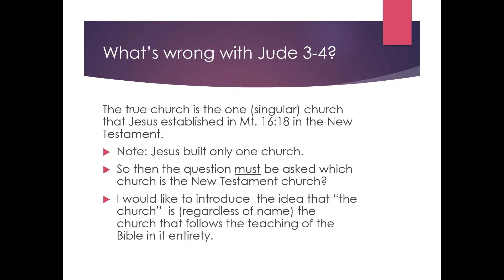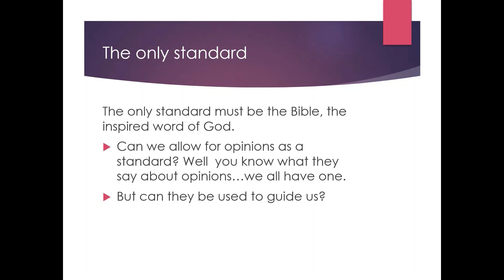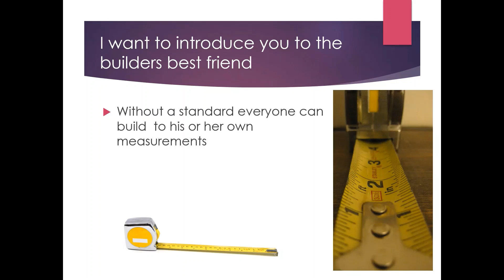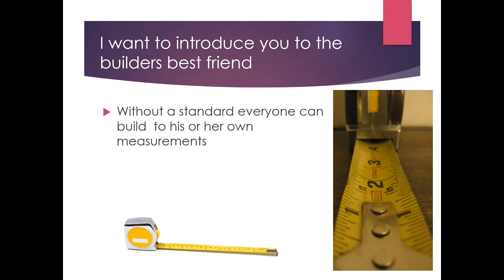What's Wrong with Jude 3-4 1 of 4